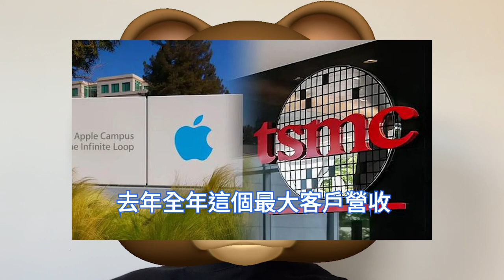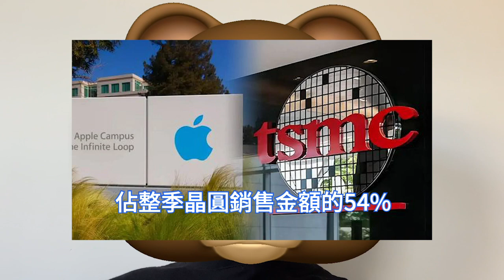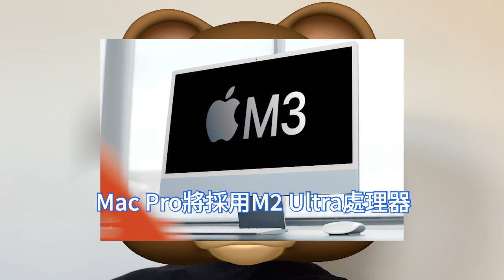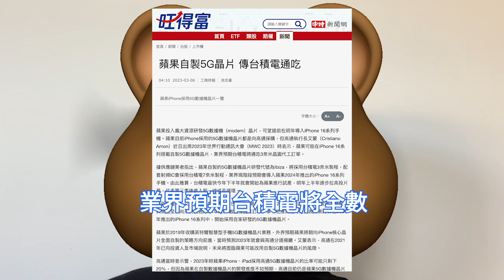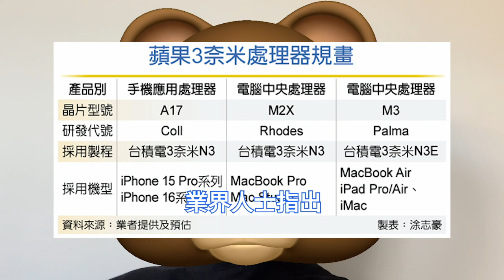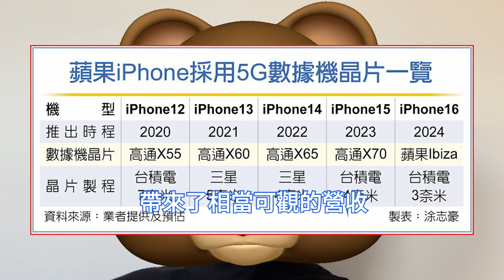強勢拿下！蘋果自研5G數據機晶片，採用台積電3nm工藝。iPhone 16率先引入，2024年全面大規模鋪開。高通徹底蒙圈，驍龍X70或成絕唱。全面更新Mac產品線，部分機型或採用M3處理器。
蘋果即將發表新一代Mac筆電和桌機的消息開始浮出水面，其中也包括一款新iMac。據媒體透露的消息，蘋果的下一代iMac桌機已經進入後期開發階段，也就是所謂的工程驗證測試階段EVT。

蘋果開發新一代iMac的時間線與M3晶片相同，所以預計其中將有一款會率先搭載M3晶片。但MacBook Air的晶片配置不太明確。如果這些機器在幾個月內發表，並採用M2晶片，那就會很快過時。

另據台灣媒體3月上旬援引供應鏈業者消息，蘋果自研5G數據機晶片研發代號為Ibiza，將採用台積電3nm製程。高通執行長在MWC 2023表示，蘋果可能在iPhone16系列搭載自研5G數據機晶片。